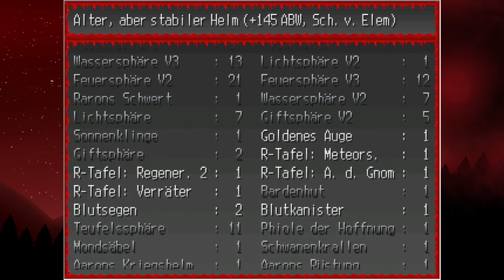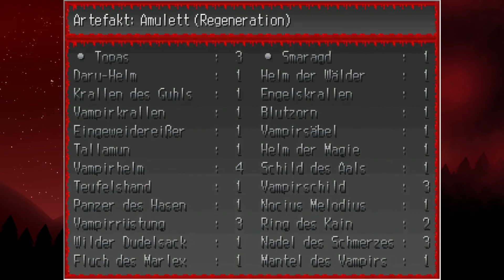[DE/EN LP] Vampires Dawn 2 - Everlasting Blood feat. SnowyDoe #64 - Steine in unserem Weg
Wird uns das aufhalten?